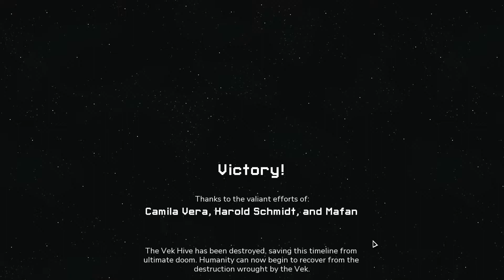[Into The Breach] Flame Behemoths - Final Battle - Hard - 2 Islands Complete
Squad: Flame Behemoths
Islands Complete: 2
Difficulty: Hard